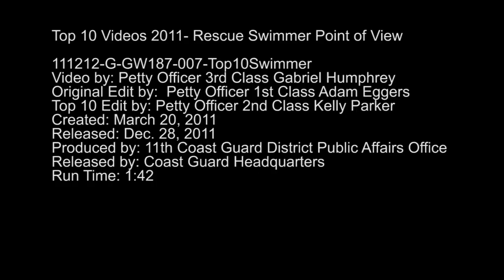Day 7: Rescue swimmer point of view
The Coast Guard and Santa Barbara Harbor Patrol rescued a family of four, including a 6-month-old baby and a dog, after their sailboat broke free from its mooring in Santa Barbara, Calif. U.S Coast Guard video by Petty Officer 1st Class Adam Eggers.

You can read more about the rescue by reading the below press release:

This video is part of the Coast Guard's Top 10 Videos of 2011. You can vote for your favorite video here by clicking "like" or by visiting the Coast Guard's official Facebook page: Facebook.com/USCoastGuard